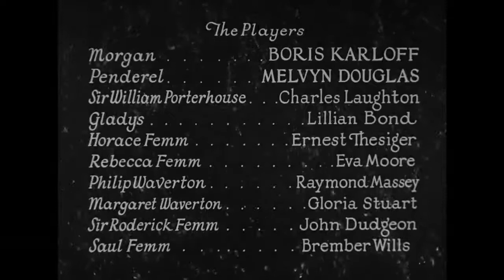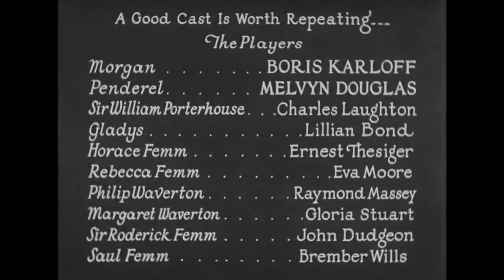The Old Dark House 1932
Directed by James Whale. With Boris Karloff, Melvyn Douglas, Charles Laughton, Lilian Bond. Seeking shelter from a storm, five travelers are in for a bizarre and terrifying night when they stumble upon the Femm family estate.